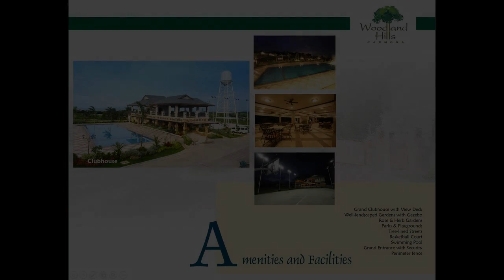112 sqm Residential Lot For Sale in Woodland Hills, Carmona Cavite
112 sqm Residential Lot For Sale in Woodland Hills, Carmona Cavite

Lots, Lands, and Farms For Sale in Carmona, Cavite: Carmona, Cavite